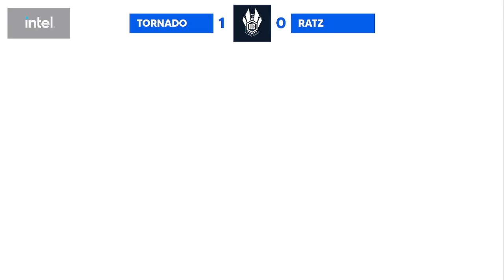Tornado (Inkling/Link) vs Ratz (Terry) - ILG Online Minor #7